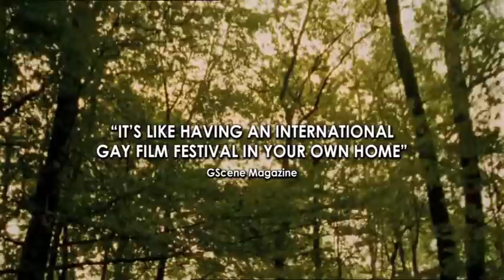BOYS ON FILM 4: PROTECT ME FROM WHAT I WANT TRAILER (Peccadillo Pictures)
Where 2009 saw the birth of the hugely popular Boys on Film brand, 2010 picks up where Boys On Film 3: American Boy left off, with nine award-winning and hotly anticipated short films about objects of desire, and whether the attaining of them is worth the struggle. Elliot Tittensor (TVs Shameless) stars as Daz in headlining film Protect Me From What I Want, a gripping British film debut that sees him woo a young lad in an underpass, only to be threatened with a break-up the following morning. Passive and submissive roles are tackled and tugged in gay graffiti tale Vandals  and Icelandic grapple-fest Wrestling, while Postmortem, My Name is Love, and Iris Prize winner Steam  look at promising encounters that turn awry. Rounding out the collection are Heiko, an alternative ode to foot fetishes, Breath, where 12 year old Erik swims out to sea to make a daring move on his best friends father, and the Oscar-winning short film Trevor.